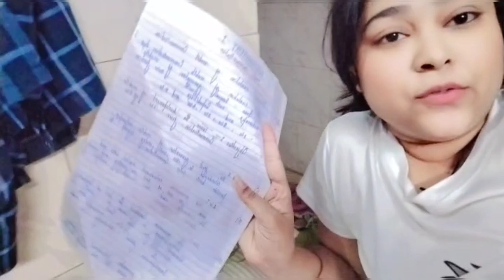Diwali ki safai .